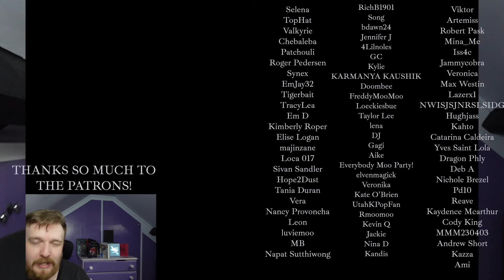#47 'SHADOW' - TAEMIN REACTION - ULTIMATE TAEMIN RANKING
BIG LOVE TO VERA!!

💟SUPPORT ME💟
Check out my Patreon for  EARLY ACCESS REACTIONS, GUARANTEED REACTION REQUESTS along with lots of EXCLUSIVE REACTIONS and review content including live stages, reality shows, music video reactions, documentary reactions and more!